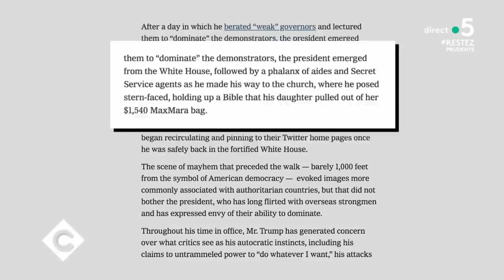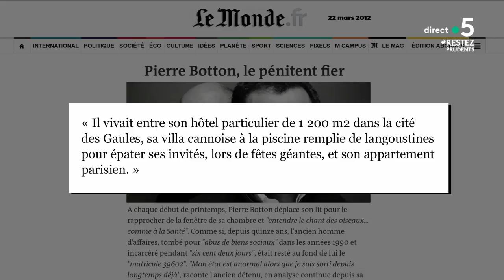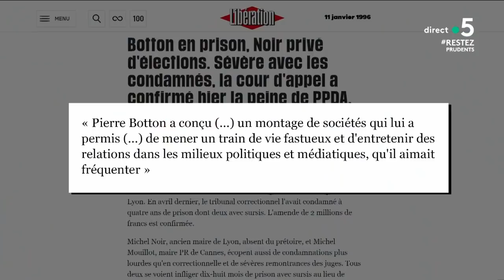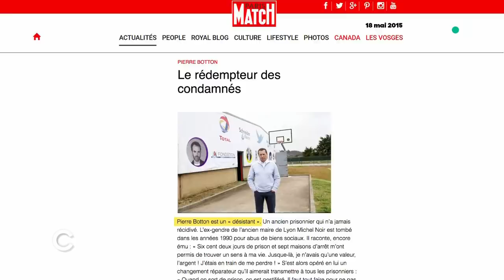Le 5 sur 5 ! - C à Vous - 03/06/2020